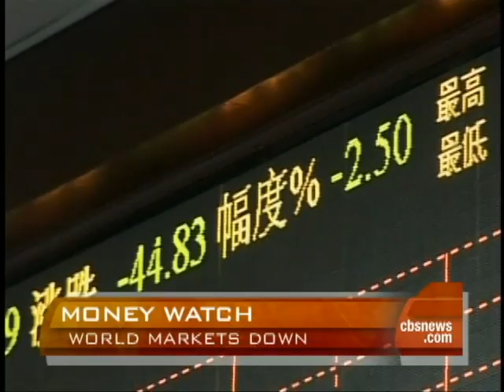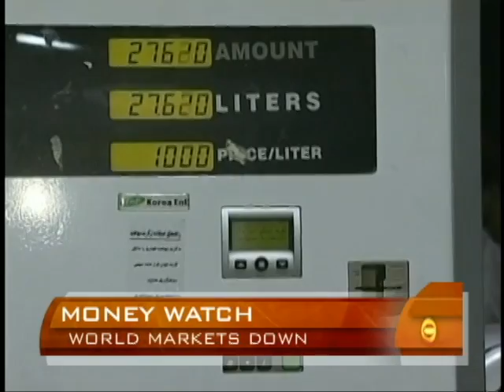England Slashes Interest Rates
The Bank of England slashed interest rates by 1.5 points in preparation for what seems like an inevitable recession. Elizabeth Palmer reports.